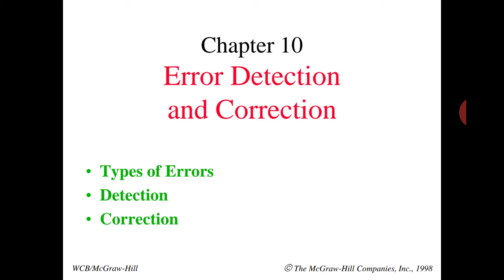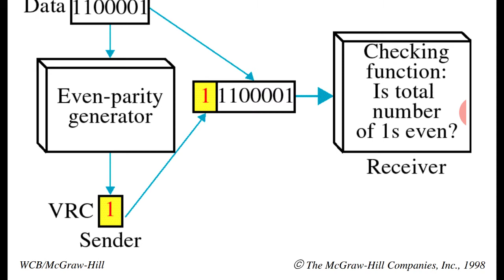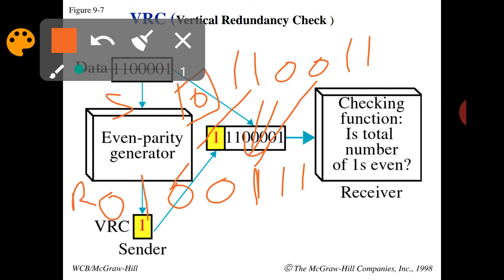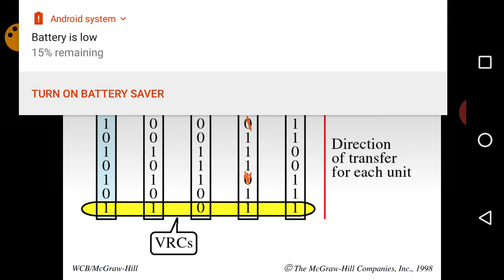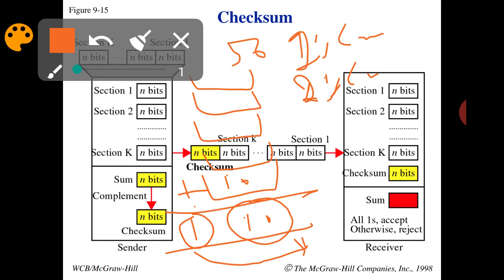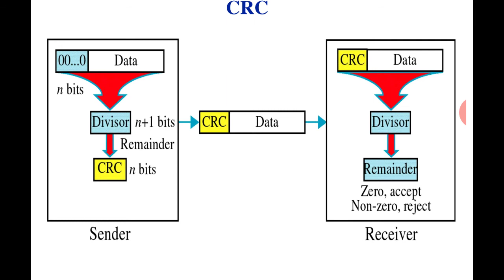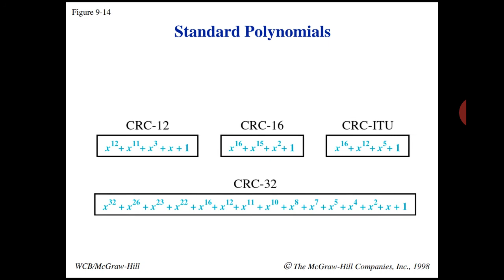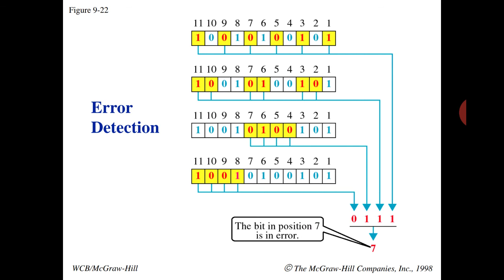MCA-Error control:error detection methods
Error control